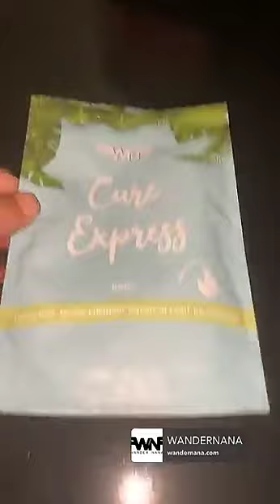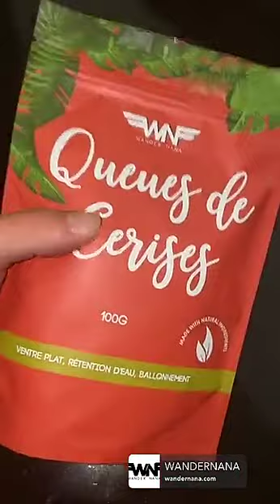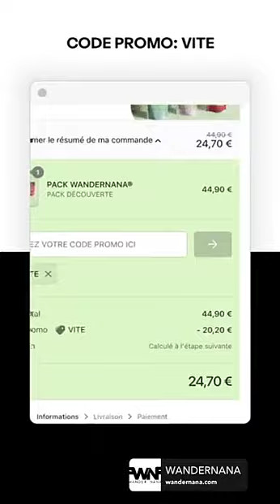JULIEN TANTI - 21 Avril 2021